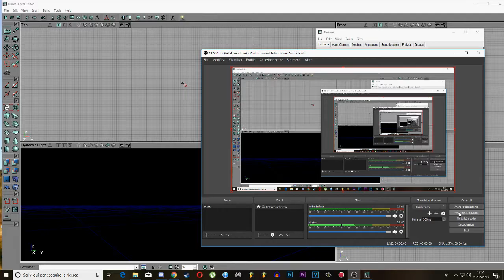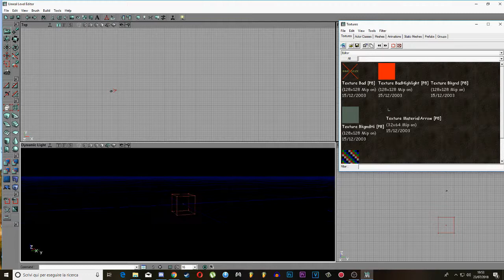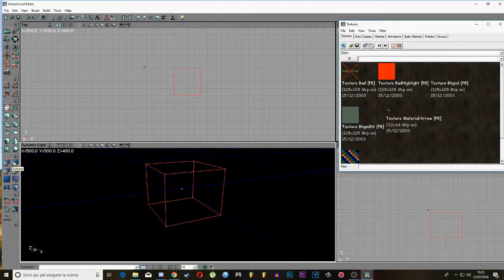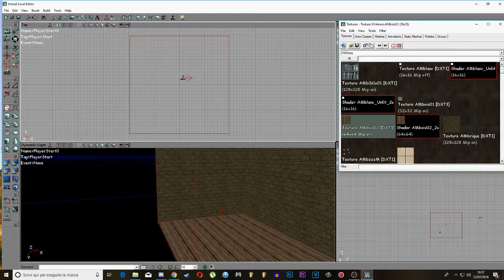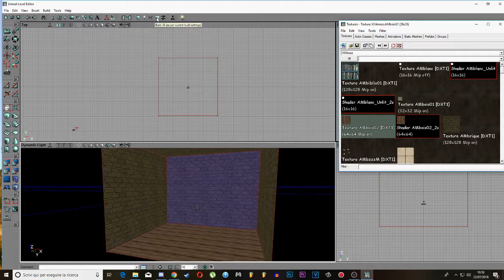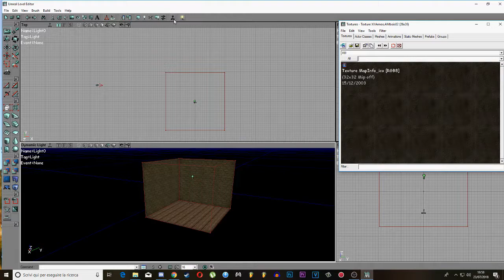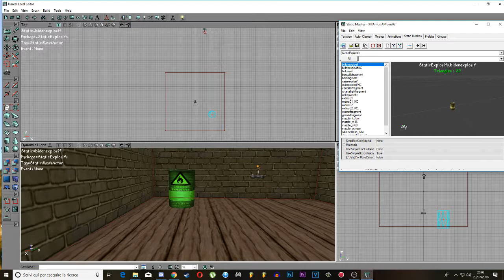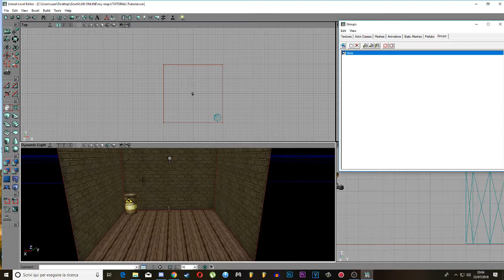XIII - Map Editor - Tutorial [ITA] - Introduzione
INSIDEXIII (FOR INFO & MULTIPLAYER ONLINE):
tutorial introduttivo ma non molto specifico nei dettagli dell'editor di mappe di XIII, precisamente (Unreal 2.0 editor). In questo primo tutorial io parlerò (con la mia voce purtroppo depressa come tono) come creare una stanza, impostando le luci e come inserire un oggetto. Ma andremo nello specifico nei prossimi video.

introductory tutorial but not very specific in the details of the XIII map editor, precisely (Unreal 2.0 editor). In this first tutorial I will speak (with my voice unfortunately depressed as a tone) how to create a room, setting the lights and how to insert an object. But we will go specifically in the next videos.